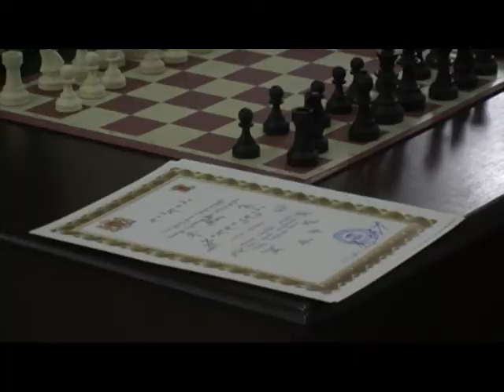ფოთში საჭადრაკო ფესტივალი დაიწყო 19 06 17